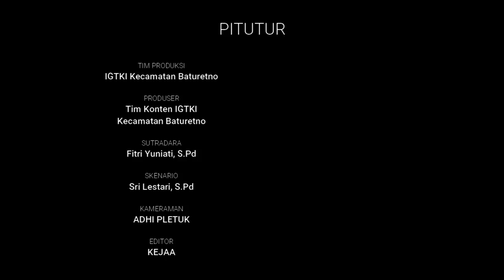FILM PENDEK | PITUTUR (2021) - Juara Harapan 3 Jenjang PAUD/TK Tingkat Kabupaten Wonogiri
Judul Film: PITUTUR
Tahun Produksi : 2021
Produser: IGTKI Kecamatan Baturetno, Kab. Wonogiri